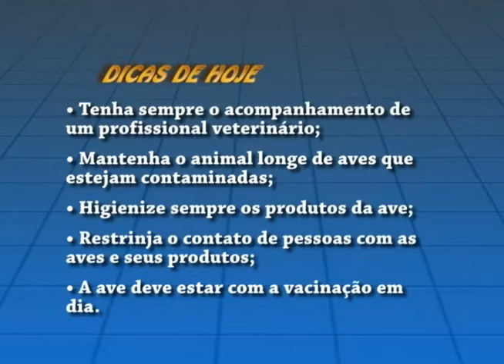Uesb Rural exibido no dia 15 de fevereiro de 2014 (parte 01)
Nesta edição você confere uma matéria imperdível sobre a cultura do umbu gigante no município de Vitória da Conquista, além ficar por dentro sobre como a palma pode ser utilizada como alternativa para alimentar o gado. Também confere uma matéria sobre o consumo da soja.

Apresentação: Katharina Paixão
Produção: Marla Mathielli e Josyane Lins